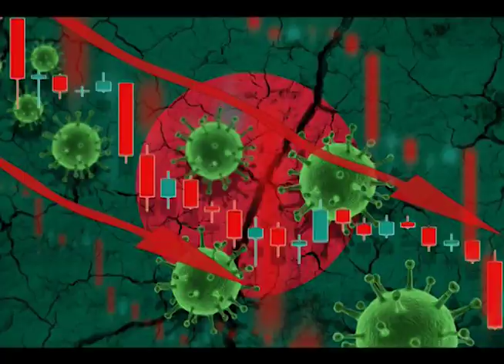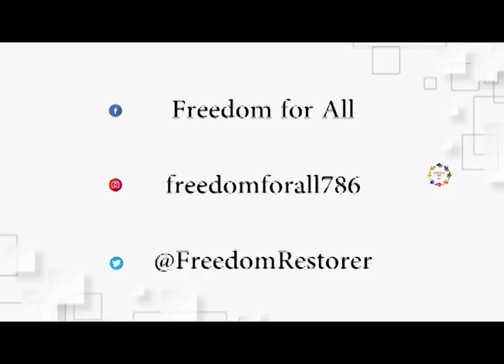Corona Counter |Asia Update | 17th August 2021 | Freedom for All WebTV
This segment covers the live statistics of COVID-19 updates. Coronavirus news tracking included the number of confirmed cases, recovered patients, tests, and death toll due to the COVID-19 Coronavirus from all the countries of Asia.